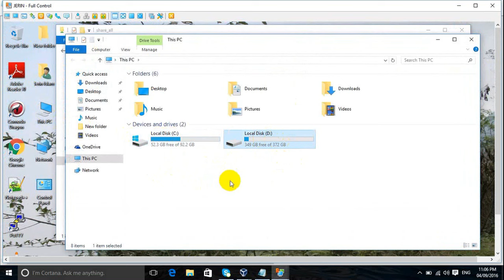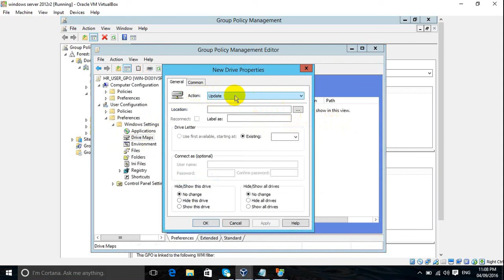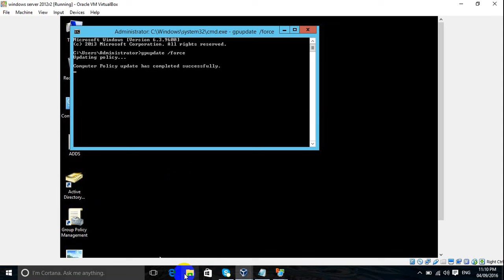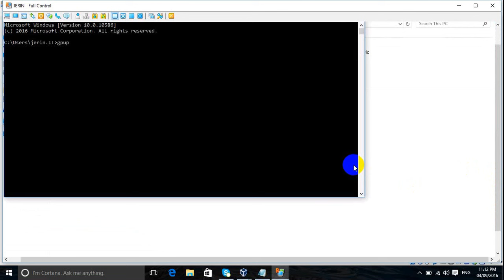Active Directory-- HOW TO MAP NETWORK DRIVE USING GPO (Part-5)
HOW TO MAP NETWORK DRIVE USING GPO IN ACTIVE DIRECTORY SERVER 2012 R2
bangle